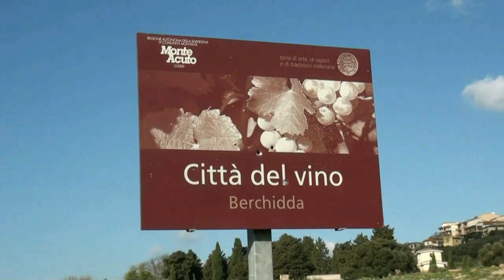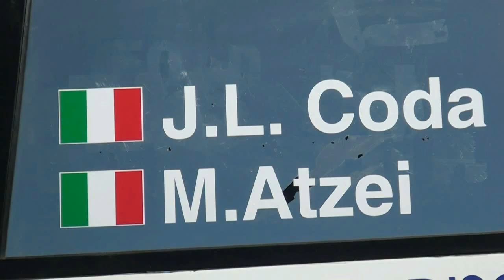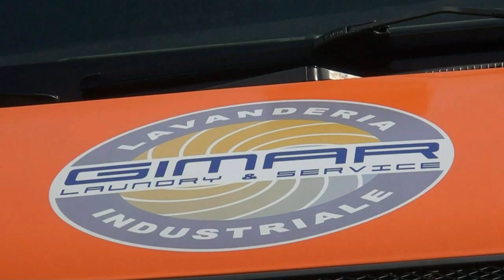CODA GIANNI-ATZEI MAURO esterne 17° RALLY del VERMENTINO 2019 By TOP VIDEO